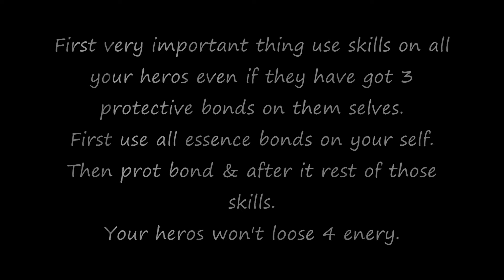[A Time For Heros] - Advanced Speedbooking [Tutorial] 2/3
If you runed your heros same like on the movie you have to upload these builds on the same characters how it is below.

ATFH :
Ranger build :
OgcTcpO/Xq7ph5gxms4gm8AamEA
Dunkoro :
Owkj8wQl5O6jDiD56nSKJ74bMA
Ogden :
OwQUQuG/QIG67gikmA4OpskA
Tahlkora :
OwQDQjzPH67gzTeAIl3pkA

Curse runner :
OgcSc3PTHQ6M3lTQNQ5iIQ4O